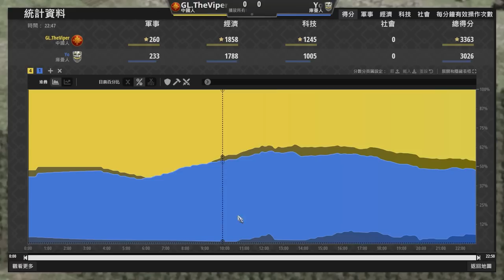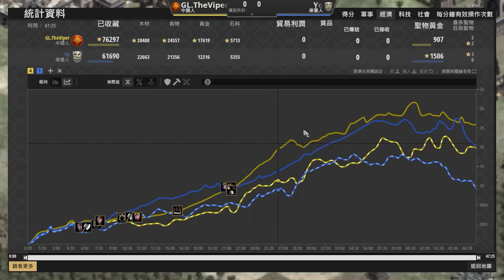【世紀帝國2決定版】庫曼封建４村開搞雙TC開農！Viper被連插三根塔卻無動於衷！？｜庫曼 vs 中國【將軍休息室 Warlords Waiting Room】